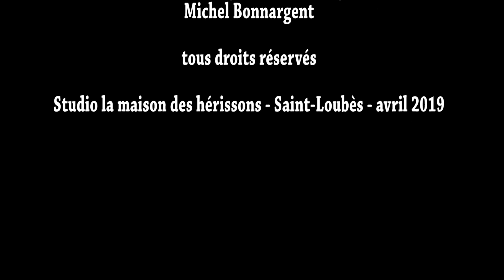J'ai le blues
auteur compositeur interprète Michel Bonnargent
œuvre déposée à la SACEM